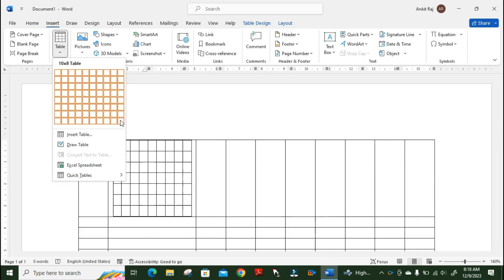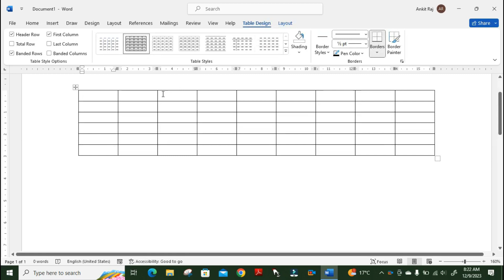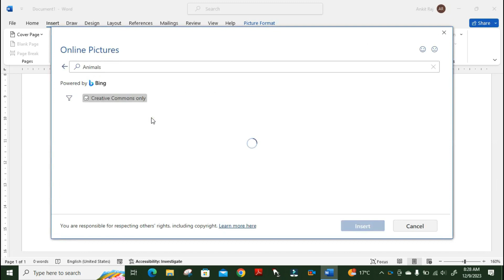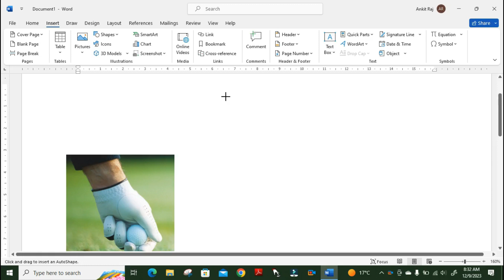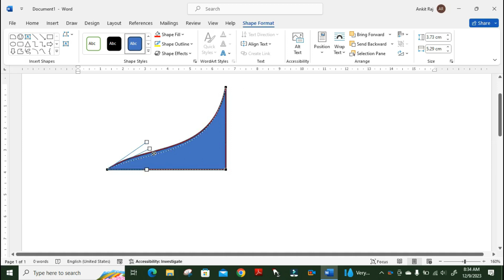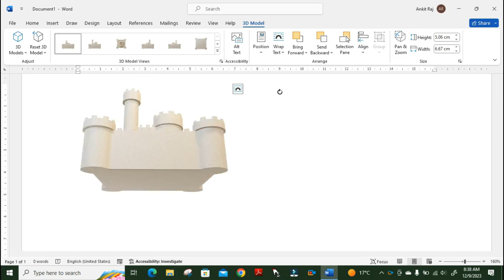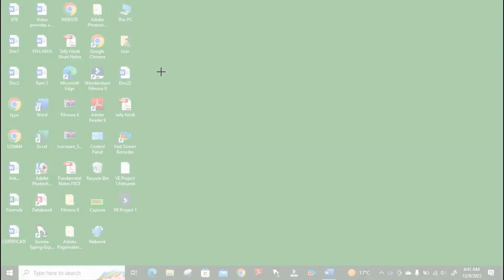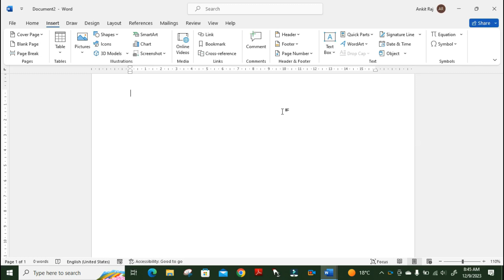How to learn MS-Word 2021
Hello Friends
Is Video me mai apko  MS WORD KE  bare me batane ki kosis kiya hu ummed hai ki ye video apko pasand aye.